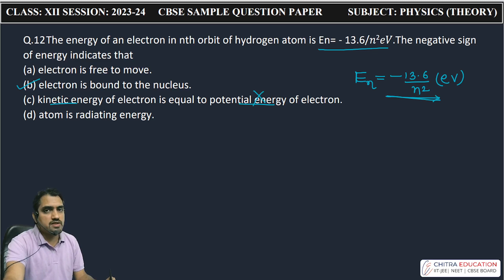Q.12 Sample Question Paper CBSE Class : XII Physics Session: 2023-24 | Solution